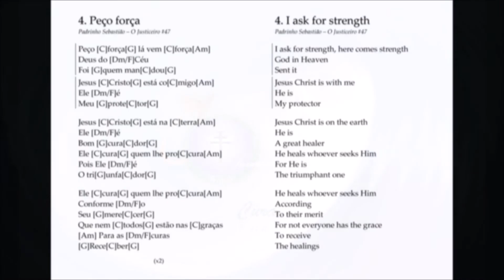4. Peço força (guitar chords) - Carioca Cura (Cura II)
4. Peço força
Padrinho Sebastião – O Justiceiro #47

Meegwetch!

Rainbow Circle